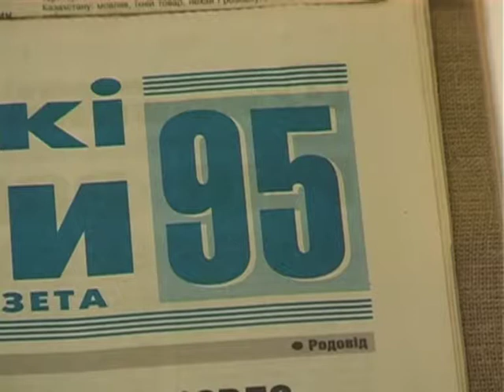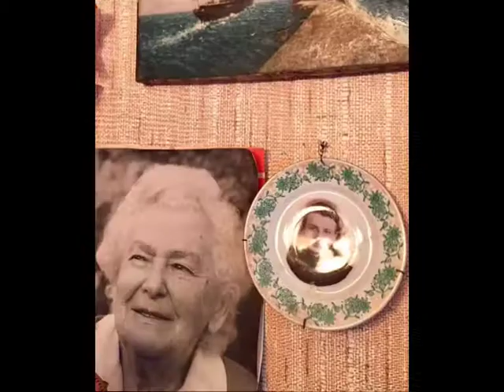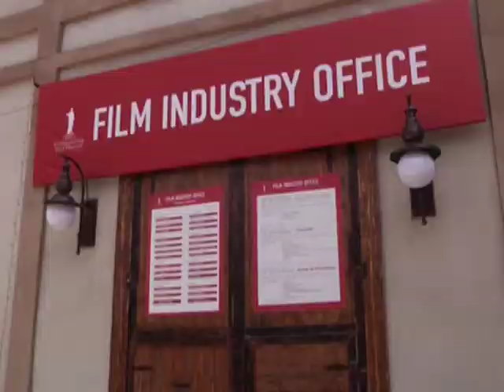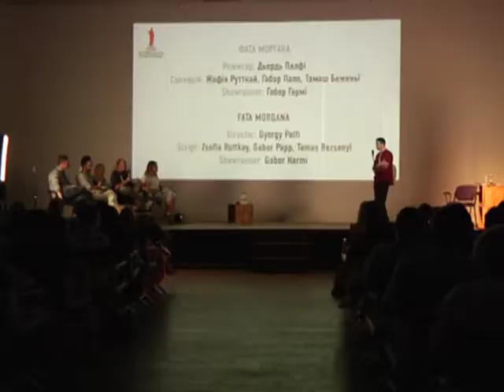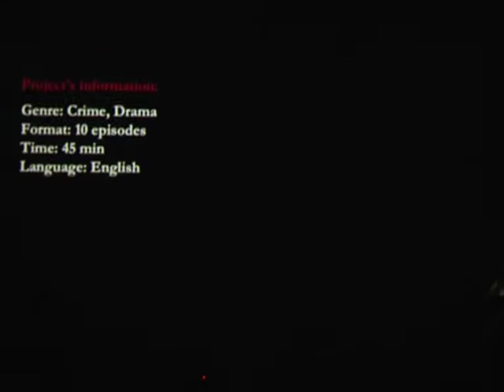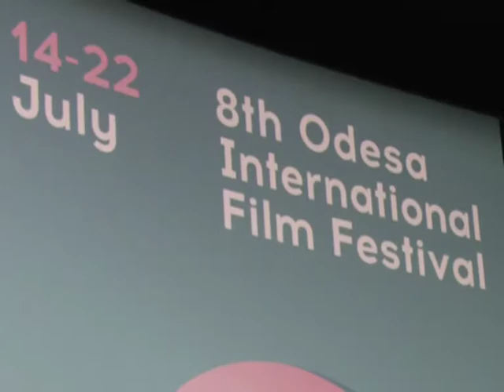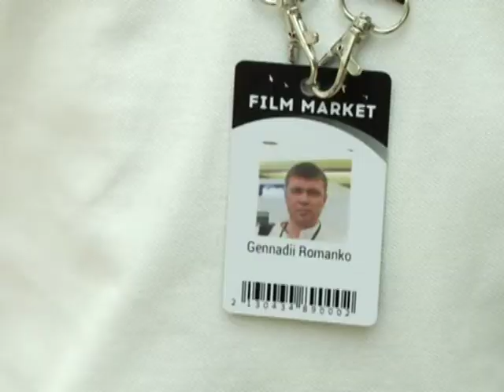"ФАКТИ" від 20.07.2017